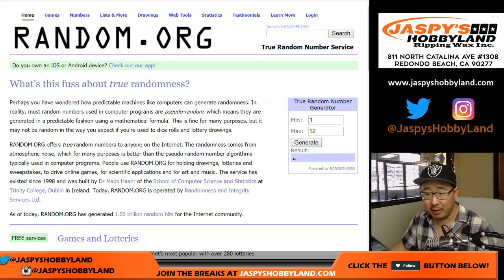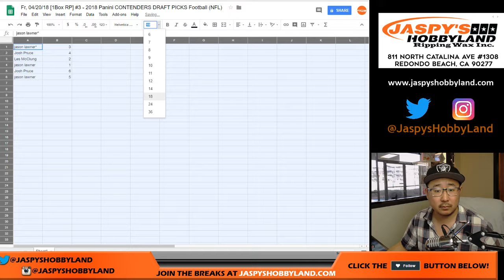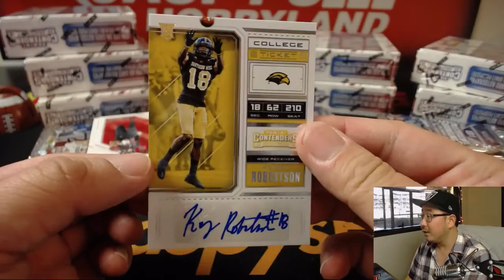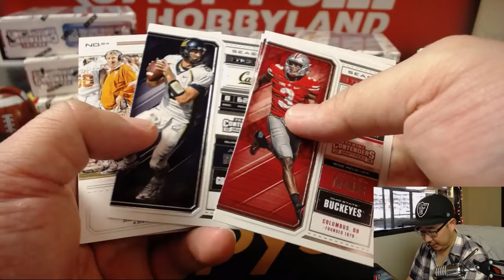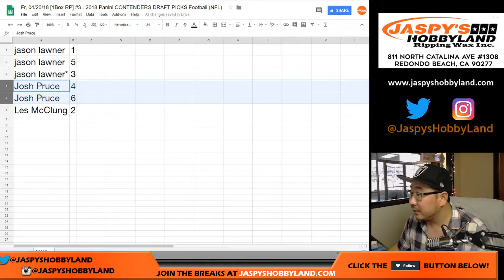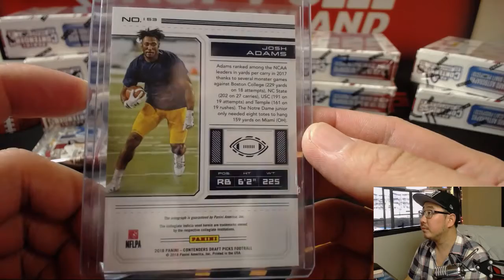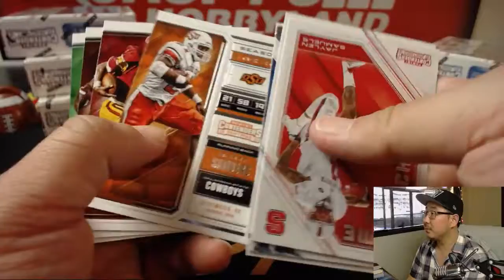Fr, 04/20/18 [1Box RP] #3 - 2018 Panini CONTENDERS DRAFT PICKS Football (NFL)